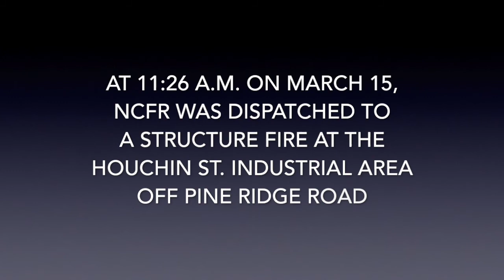Houchin Street Fire March 15 2018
On March 15, 2018, North Collier Fire responded to a structure fire in the industrial area off Pine Ridge Road. This video gives you an inside look at the intensity of the fire and techniques used by the crews to fight it.  Thank you to Lt. Chris Cardwell for the great video footage.